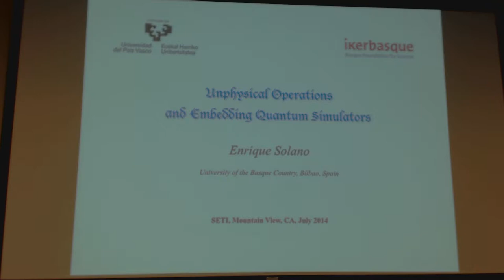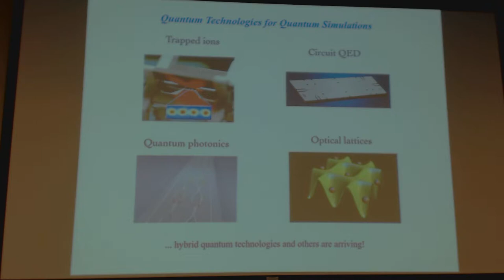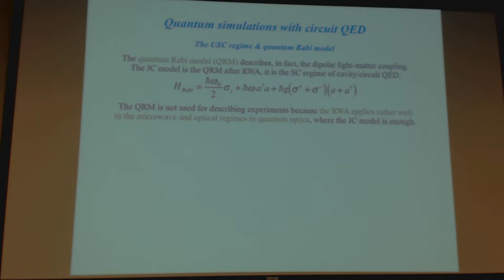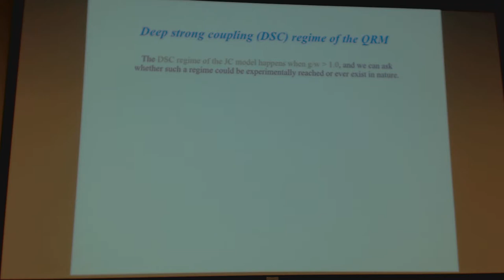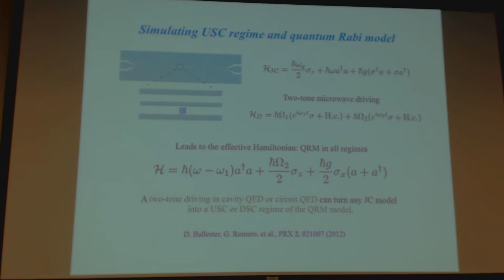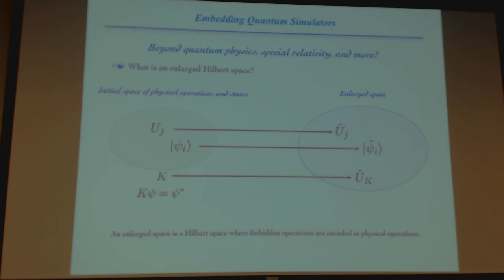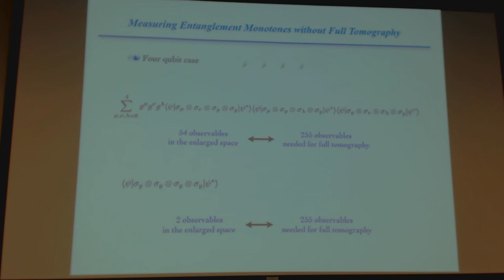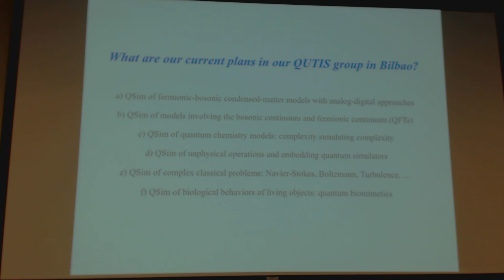QS14 20140709+ part 6 International Conference on Quantum Simulation @ SETI Institute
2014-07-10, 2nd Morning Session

1st speaker:  Enrique Solano (University of the Basque Country)
"Unphysical Operations and Embedding Quantum Simulators"